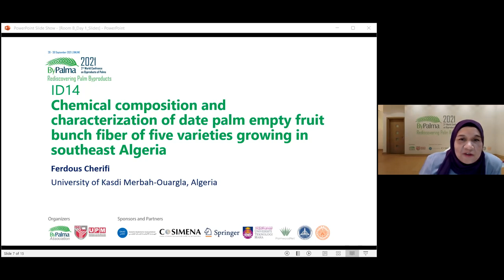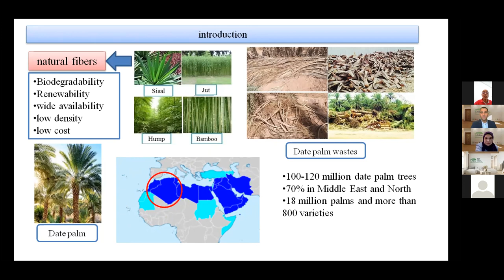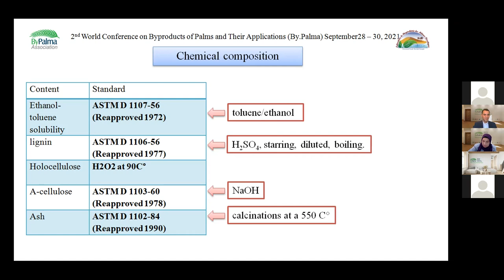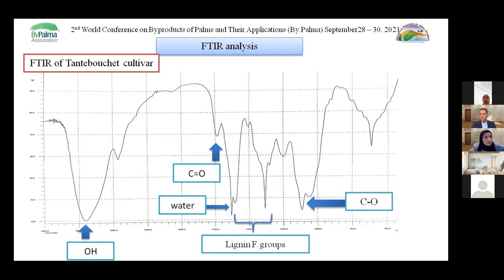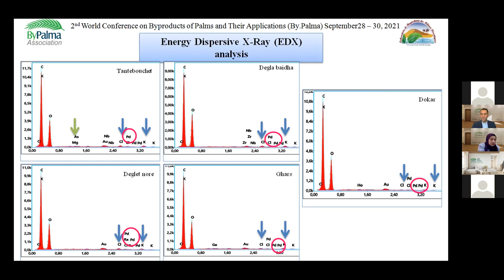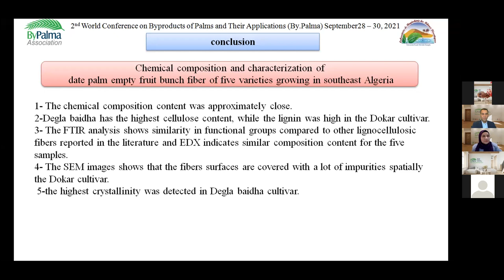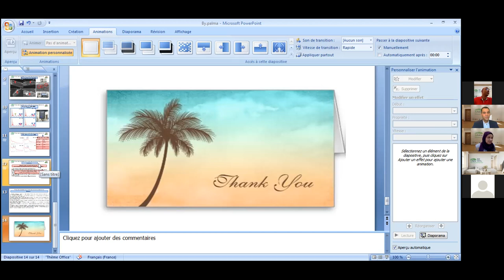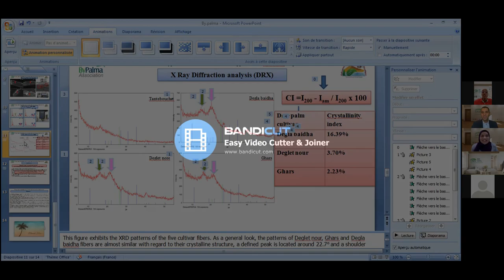CHEMICAL COMPOSITION AND CHARACTERIZATION OF DATE PALM EMPTY FRUIT BUNCH FIBER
F. Cherifi
Laboratory of Biogeochemistry of desert environments, University of Kasdi Merbah-Ouargla, Algeria
Laboratory of Exploitation and valorization of Natural sources in Arid Zones, University of Kasdi Merbah-Ouargla, Algeria.

Natural fibers are now emerging as viable alternatives to glass fibers either alone or combined in composite materials for various applications in automotive parts, building structures and rigid packaging materials. Date palm tree can produce annually large quantity of natural fibers that can be utilized in different industries and resolve different socio-economic and environmental problems.
In the present study, the chemical composition (organic and mineral) of five cultivars of Date Palm trees Empty Fruit Bunch fiber (DPEFB) was investigated. The preliminary results revealed that empty fruit bunch of Degla baidha cultivar contain the higher cellulose percentage (49.28%) and the less lignin content (26.19%). Two different methods were used to extract the minerals from the vegetal samples. The inductively coupled plasma/optical emission spectroscopy (ICP/OES) was used to quantify the studied minerals. The surface morphology, X-Ray Diffraction and Fourier transform infrared spectroscopy (FTIR) analysis were investigated as well.